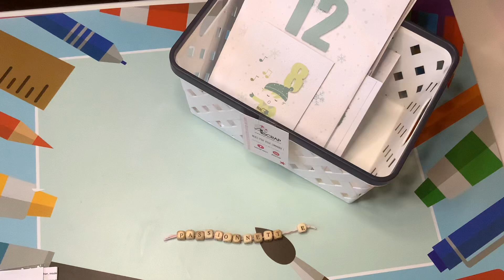Youpiii Ouverture calendrier de l'Avent 2022